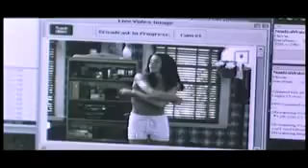American Pie Trailer en español